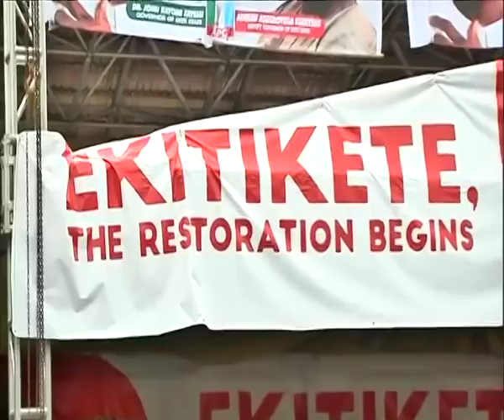Inauguration of Dr Kayode Fayemi as Ekiti governor - Part 10